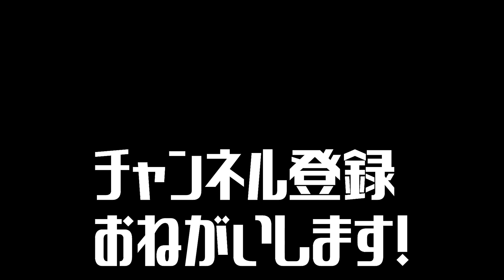元ラグビー日本代表ジャンボと禁断の毒キノコ ベニテングダケ狩りに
ラグビー元日本代表 ジャンボとプリンスの「山賊ラジオ」
菅平の知られざる森に棲む、禁断の毒キノコ ベニテングダケを狩ってきた🌴
※食べちゃダメよ❤
標高1,300mの山で息を切らし光合成するジャンボの息遣いにご注目ください✨
■ラグビー仲村慎祐JB Twitter

目標達成ありがとうございました(_ _)m
■WE ARE スガダイラーズ PROJECT

菅平プリンスホテルメインチャンネル